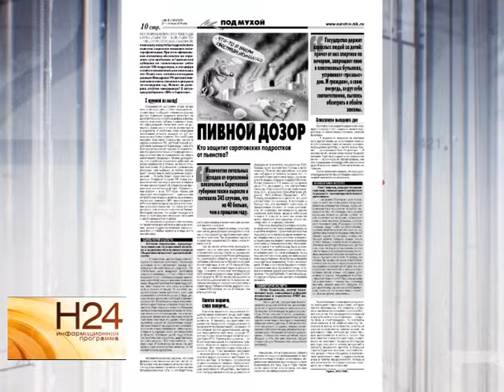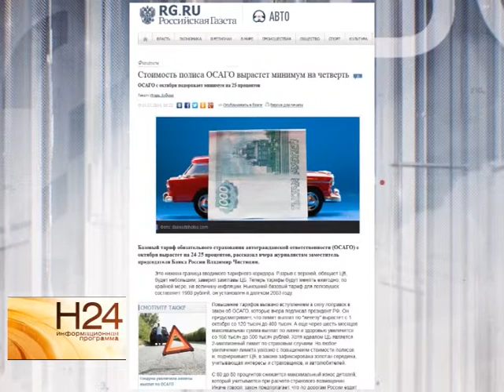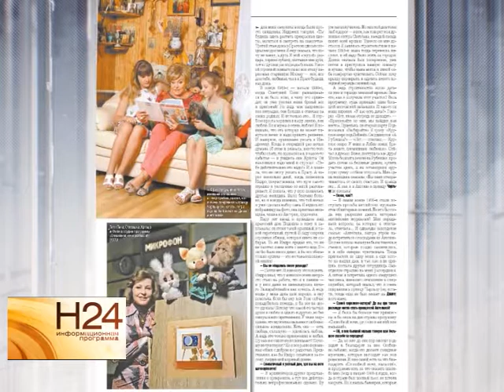Обзор прессы от 23 июля с Анастасией Калининой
Катастрофическими называют социологи масштабы подросткового пьянства. В Саратовской области на алкогольном учете состоят 100 подростков. И эта цифра остается неизменной уже несколько лет. Кто защитит саратовских подростков от пьянства, а также о чем еще пишут на странницах печатных изданий расскажет Анастасия Калинина в обзоре прессы от 23 июля.